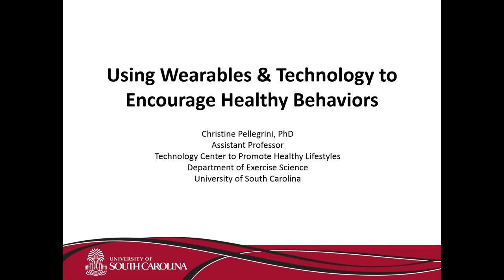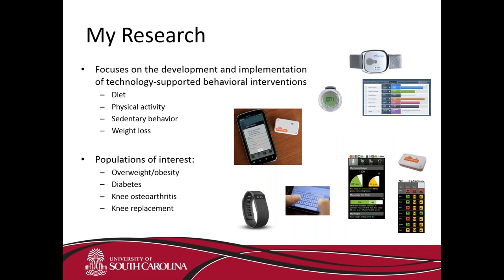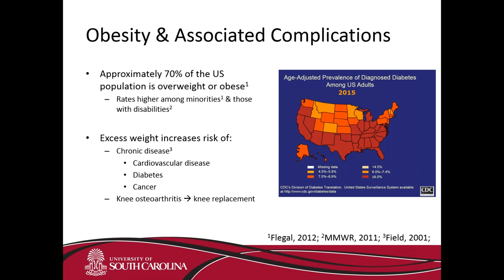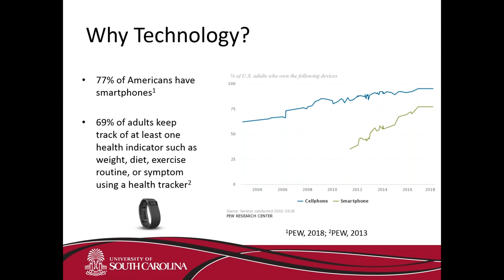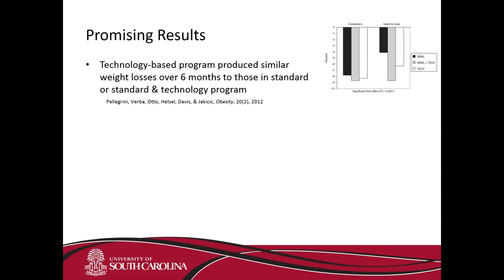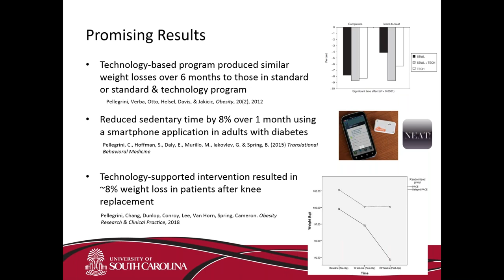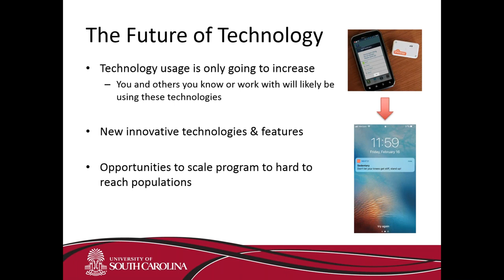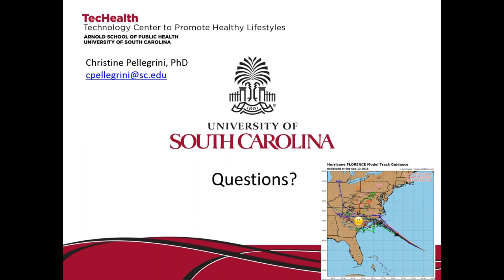Using Wearables and Technology to Encourage Healthy Behaviors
Presented as a part of ACSM's Brown Bag Series in Science, Christine Pellegrini discusses her work with wearable technologies and the role they play in promoting behavior change.

Christine Pellegrini, PhD is an Assistant Professor in the Technology Center to Promote Healthy Lifestyles (TecHealth) and Department of Exercise Science in the Arnold School of Public Health at the University of South Carolina. Her research focuses on the development and implementation of  technology-supported behavioral interventions targeting diet, physical activity, sedentary behavior, and weight loss. Some of the populations of interest include adults with obesity, osteoarthritis, knee replacement, diabetes, and lupus.